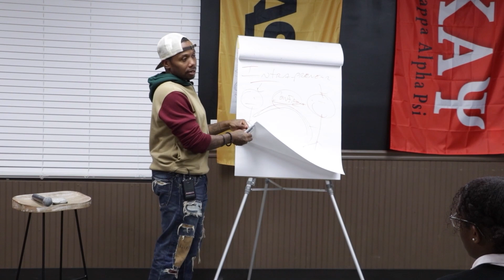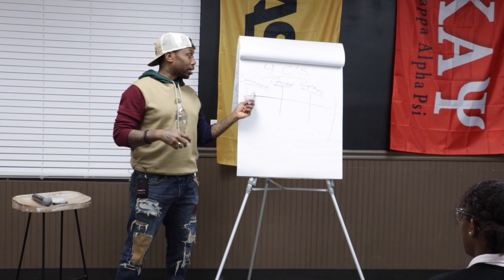How To Overcome Fear Of Failure & Stay Consistent